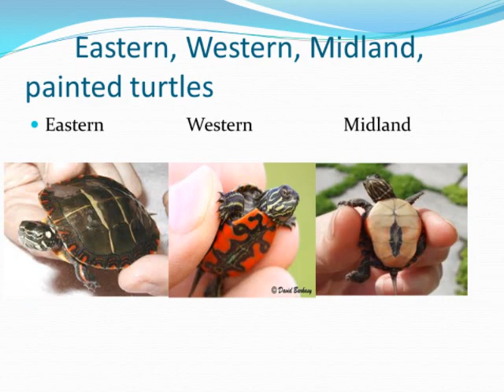Great first time turtles